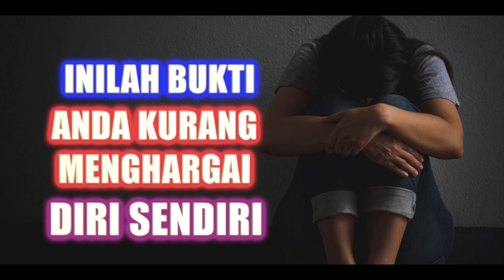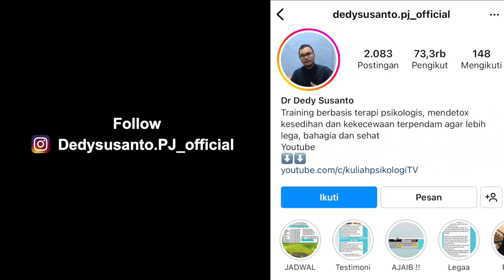INILAH BUKTI ANDA KURANG MENGHARGAI DIRI SENDIRI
PSIKOLOGI,
 SELF LOVE

INFO AGENDA PENYEMBUHAN :
membuang kesedihan / kekecewaan terpendam untuk kehidupan yang jauh lebih baik dalam kebahagiaan & rejeki.

Penyembuhan dan pemulihan batin / psikologis sejak dini itu sangat penting untuk menyelamatkan banyak aspek dalam kehidupan kita. Dampak terdekat dari luka batin yang belum disembuhkan adalah pasangan, anak, keluarga, dan lain-lain yang ikut terluka karena tanpa sadar kita menjadikan mereka tong sampah tempat penuangan emosi negatif kita yang terpendam.
Mari kita putuskan mata rantai luka batin, cukup berhenti di kita saja...anak-anak berhak untuk bahagia, semoga tidak diteruskan ke mereka.

LAPANG HATI akan LAPANG REJEKI. Training Magnet Keajaiban
Mohon mendaftar dengan cara wa kan nama peserta ke nomor wa masing-masing
kota di bawah ini, nanti akan muncul informasi mengenai trainingnya.

JAKARTA         wa nama peserta ke 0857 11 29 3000

BOGOR             wa nama # Bogor ke 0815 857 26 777
TANGERANG   wa nama # Tangerang ke 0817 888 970
BEKASI             wa nama # Bekasi ke 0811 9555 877

BANDUNG       wa nama peserta ke 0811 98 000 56
JOGJA             wa nama peserta ke 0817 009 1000
SEMARANG    wa nama peserta ke 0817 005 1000

TRAINING yang sudah teruji oleh waktu selama belasan tahun ini sudah memberikan penyembuhan bagi ribuan pesertanya.
INGIN SUKSES dan BAHAGIA ? bermula dari mendetox kesedihan dan kekecewaan terpendam di gudang jiwa agar anda dapat berlari dengan ringan mencapai tujuan aamiin.

PALEMBANG    wa nama ke 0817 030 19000
BALIKPAPAN     wa nama ke 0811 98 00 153

Follow instagram @Dedysusanto.PJ_official cek di story dan highlights untuk melihat jadwal dan testimoni lengkap.
Trainer
Penulis buku Pemulihan Jiwa jilid 1-7 terbitan Gramedia Pustaka Utama
Soul Healer

"terimakasih mas , lega rasanya bisa mengeluarkan beban puluhan tahun yg saya pendam sendiri. masa kecil jiwa kecil yng sellu menghantui aku selama ini . sekali lagi terimakasih banya k atas training terapi-terapi yg paduka berikan sgt bermamfaat untuk saya ."

"Selamat siang Mas Dedy,,, Terima kasih atas trainingnya tadi malam ya,,, Beban batinku selama 28 tahun ini sdh terbuang. Biasanya dadaku terasa sesak spt ketiban batu yg sangat berat, setelah training kemaring jadi plong, ringan sekali. Aku jadi makin iklas mas dedy,,, Sekali lg terima kasih ya,,, Semoga Mas Dedy sll sehat & berada dim lindungan­ Nya sehingga bisa lebih banyak lg membantu teman-“ yang terluka batinnya seperti aku ini,,, 🙏 🙏 🙏"

"Thank you pak dedy atas ilmunya hari ini, plong banget rasanya...beban dipundak yg rasanya berat tiba2 ilang gitu aja. Td sepanjang jalan pulang bawaanya senyum2 aja terus, barusan mau berantem sm suami jadi bisa nahan biasanya lgsg meledak ledak 😂 '

"Pak dedy, saya i***. MasyaAllah. Kmren smpat agak ngeraguin yg pak dedy big bs ngelancarin haid. Smpat mikir ''ah masa sih''. Then, subhanallah, habis kmren ikut training, pagi ini saya akhirnya haid setelah telat 15 hari. Pdhal selama ini smpe harus minum Luthenyl utk supaya haid. Dan biasanya pun sebelum haid ada gejala2 yg PMS umumnya. Tapi kali ini gak sama sekali!! Tiba2 aja bangun tidur subuh haid. Ga pake pegel ga pake nyeri. Alhamdulillah Terimakasih ya Pak Dedy 🤗.

"Makasi mas buat training hari ini semoga bs sering2 ke samarinda ya. Alhamdulillah luar biasa buat saya yg penderita PCOS,psikosomatis,anxiety disorder dan GERD adalah setelah training kemaren bs tidur nyenyak setelah insomnia parah dgn kualitas tidur yg gak pernah nyenyak 12 taon ini..setelah pulang migrain saya sakitnya 2x lipat tp ngantuk dan capek bgt sampe ketiduran alhamdulillah subuh bangun2 seger migrain hilang, terharu nya Makasi ya mas sehat2 ya "

Masih ada ratusan testimoni lainnya yang tidak bisa kami sebutkan satu per satu disini, mohon cek testimoni lengkap di instagram @Dedysusanto.PJ_official

Bagi anda yang berada di kota yang tidak ada jadwal training publik kami, bisa membeli cd terapi detox jiwa bisa wa chat ke manajemen di 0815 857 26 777 untuk pemesanan cd terapi. Bisa dipesan versi yang dapat didengar dari hp.

Bisa mengikuti program private terapi via wa call dengan Dr Dedy Susanto. Silahkan untuk wa chat ke manajemen di 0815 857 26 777